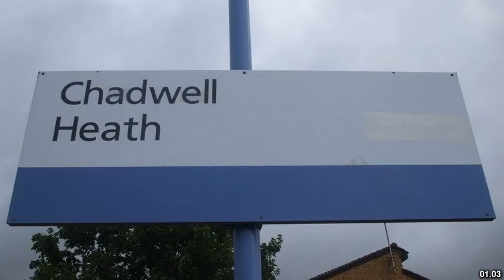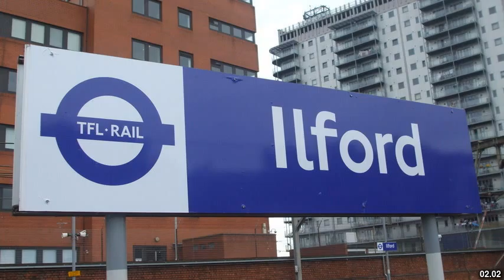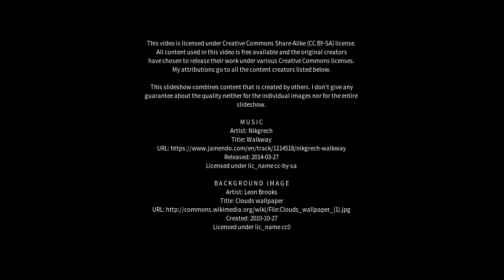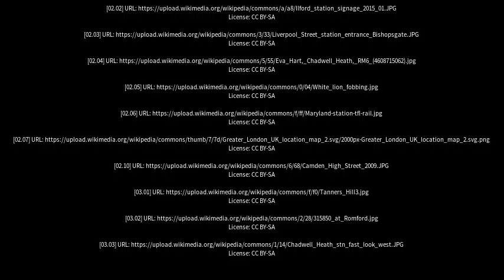Best places to visit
Best places to visit - Chadwell Heath (United Kingdom) Best places to visit - Slideshows from all over the world - City trips, nature pictures, etc.